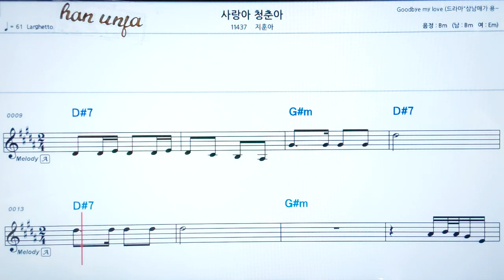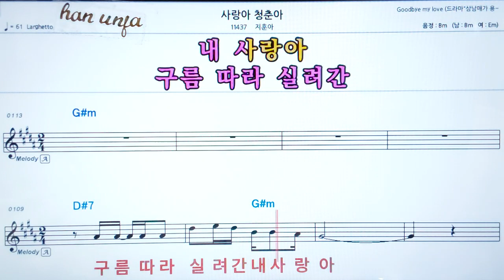💖사랑아 청춘아/지훈아 👍코드,악보, 가사 ,Karaoke*카라오케 반주